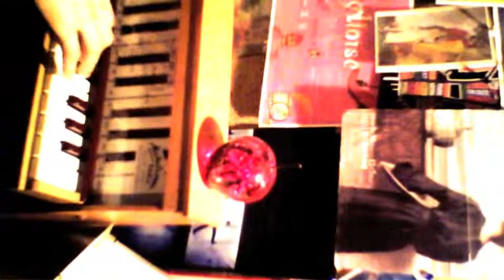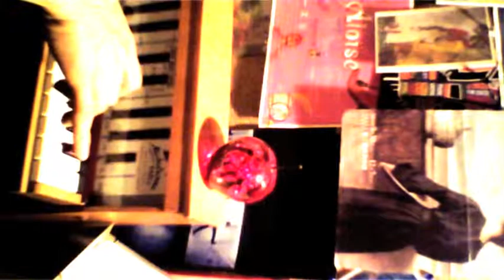michelsonne toy piano Ⅱ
" Liberta " suite A guest at table No.3

play toy piano.

akira kita